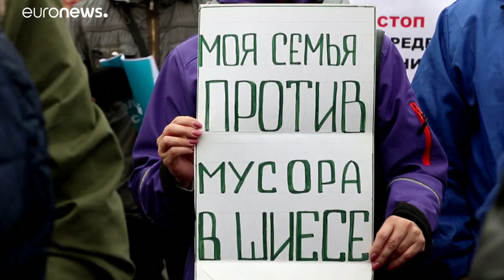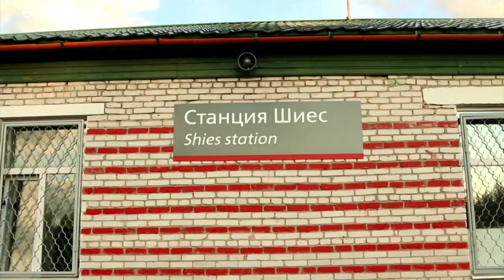Russia: i cittadini di Arcangelo protestano contro la realizzazione di una discarica